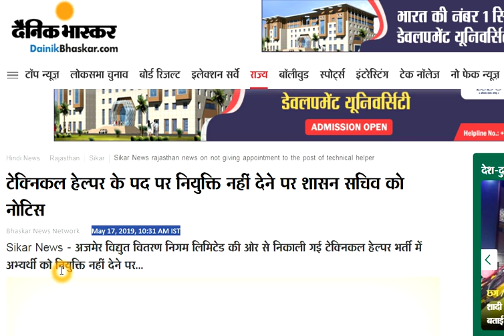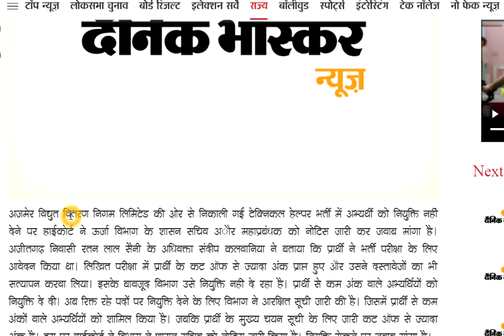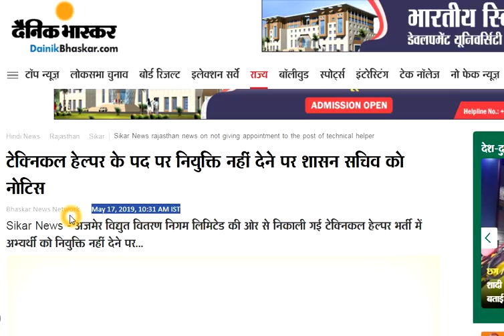helper 2 result ,helper 2 result new update , jvvnl helper 2 result